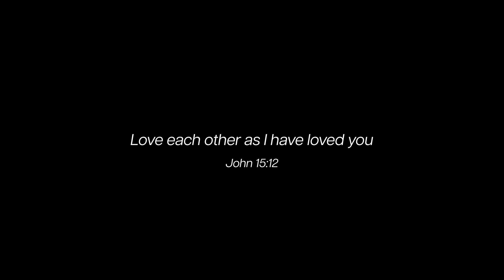New Year Korean Food Rice Cake Soup - Korean Husband